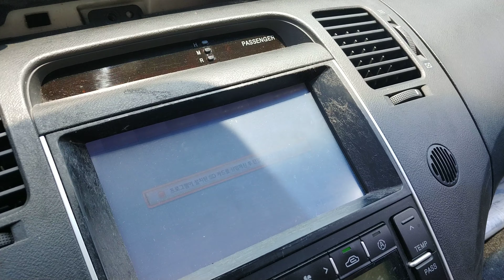그렌져티지내비매립의신